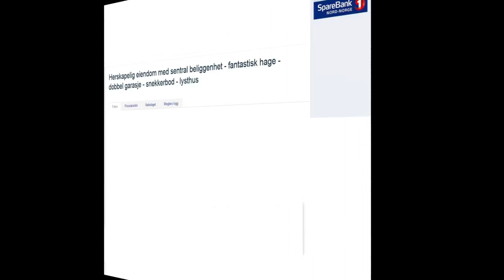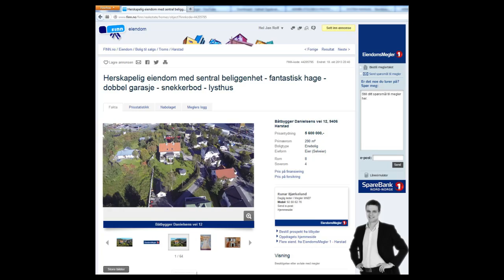Solgt - Boligfilm Harstad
Her er en liten film som viser eiendommen og omgivelsene fra lufta.

Litt om eiendommen:

Romslig og herskapelig enebolig, bygd i 1917. Bygningen er renovert og påbygd i 1982. Arkitekten la da stor vekt på å beholde eiendommens særpreg, og du vil her virkelig kunne oppleve å komme til et hjem med sjel. Eiendommen byr blant annet på fire stuer, fire romslige soverom, badstue, dobbel garasje, snekkerbod og lysthus.

Musikk: A Great Journey, av pmwa, lisensiert hos audiojungle.net
Video og produksjon: Aboutme Productions - aboutme.no